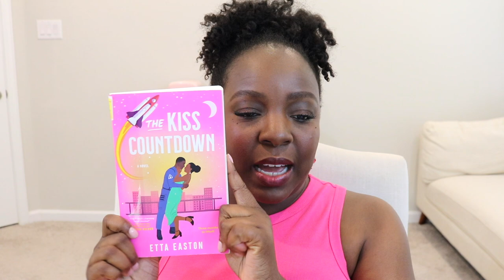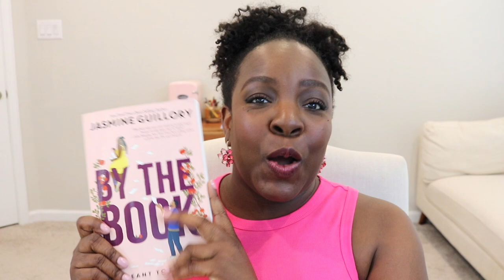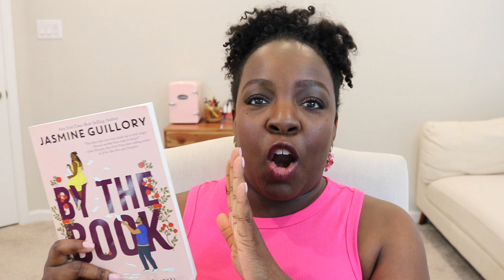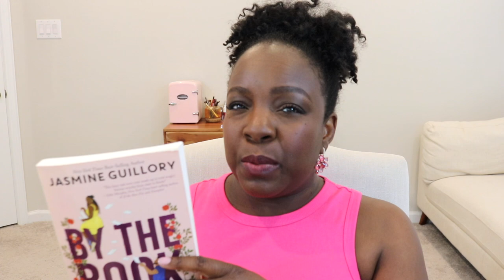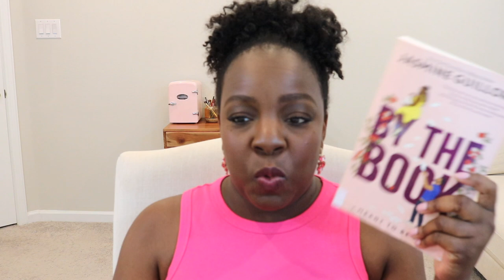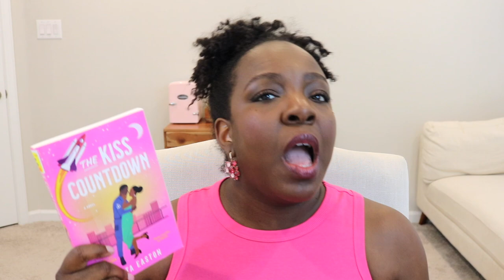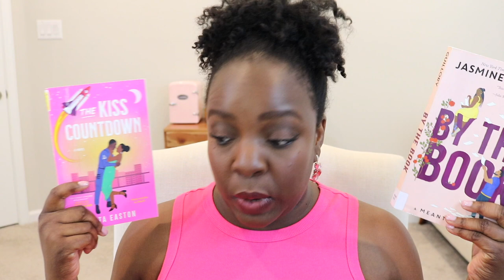What I read in July - 2 NEW FAVORITES!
Two new favorite Black Romance Novels that I ready in July:
The Kiss Countdown by Etta Easton
By the Book by Jasmine Guillory

Here a link to all of the books on my TBR
I'll be updating this list of books often.

In this season I'm preferring Black Romance, by black authors, with a black male and female lead characters.

I'm not sure if I'm a part of booktube booktok or even bookstagram yet, but I feel like I'm on my way.

My favorite genre right now is blacklove and romancenovels.

What are you currently reading and what's missing from my TBR?